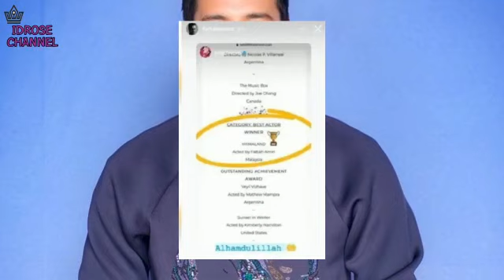TAHNIAH! Rezeki..Fattah Amin Tak Sangka. Perkara Itu Dikongsi Oleh Fazura Sendiri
Fattah amin telah dinobatkan sebagai aktor terbaik melalui filem seram miimaland di World Film Carnival Singapore 2021. Perkara tersebut diketahui melalui pihak pengurusannya.

Kisah artis popular tanah air dan semasa